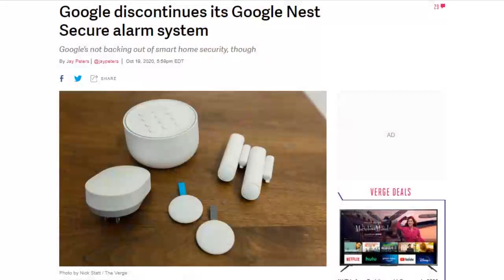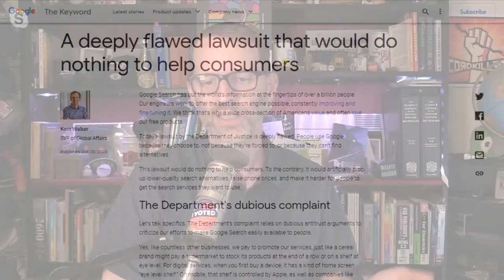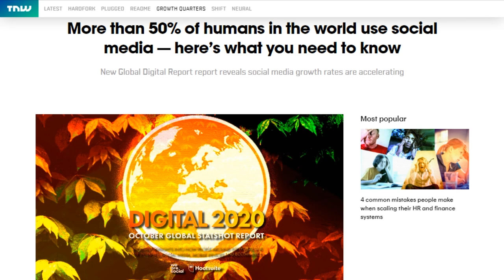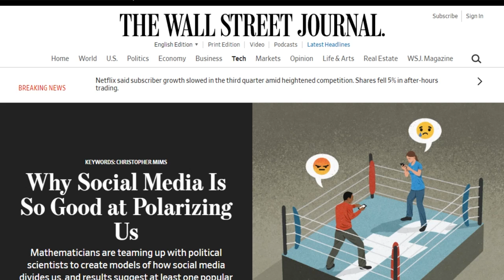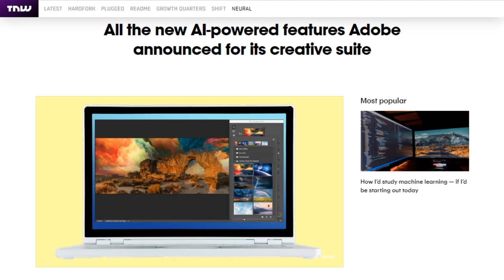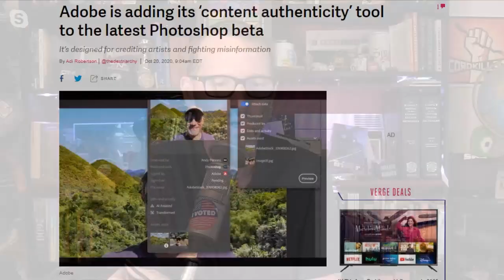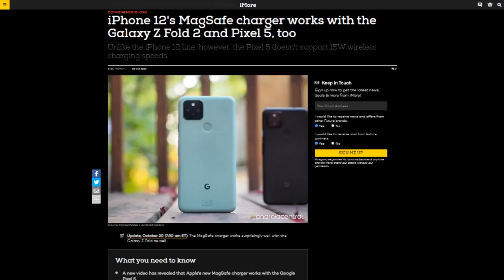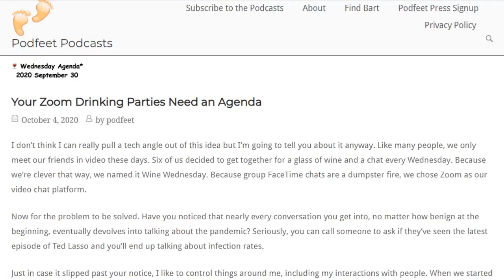Social Media Anger Management - DTNS 3890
The US justice department filed an antitrust lawsuit in Washington DC federal court Tuesday, alleging Alphabet's Google engaged in anticompetitive conduct to preserve monopolies in search and search advertising using exclusionary and interlocking business agreements to keep out competitors.

Starring Tom Merritt, Alison Sheridan, Roger Chang, Joe.

Today’s guest:
Allison Sheridan

Next guest:
Scott Johnson